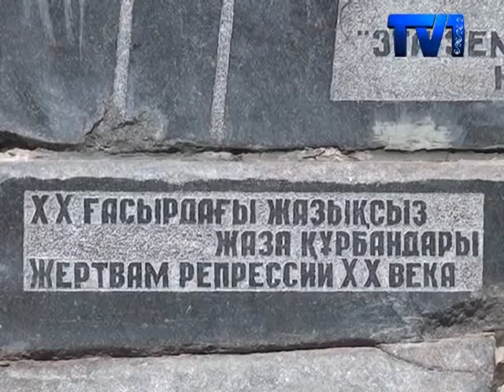Қарағандылықтар саяси қуғын-сүргін құрбандарын еске алды.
Саяси қуғын-сүргін құрбандарын еске алу күні Михайловка ықшам ауданында қаралы митинг өтті. Дәстүрлі еске алу рәсіміне қалалық әкімдік, дін өкілдері және репрессия құрбандарының туысқандары мен қала тұрғындары қатысты.
Зерттеушілердің мәліметінше, Сталиндік репрессия 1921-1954-жылдар аралығында болған. Осынау зұлматта аймағымызда 3 млн.-нан артық адам жазаланып, 700-ден астамы қаза болған. Мария Авериянова да сол сол зұлматтың куәгері. Мария әжей 1930 жылы туған. Репрессия жылдары осынау отбасының бар дүние-мүлкін тартып алып, көпшілікпен бірге оларда тауқыметті бастан кешеді. Сол кездегі ауыр кезеңді еске алу өте алу өте қиын дейді кейуана.
Жылдағы дәстүр бойынша, қуғын-сүргін құрбандарын еске алу рәсімі Михайлаовкадағы ескерткіштің тұсында ұйымдастырылды. Бұл ескерткіштің маңайына 1930 жылдары ашаршылықтан, жазықсыз жаладан құрбан болғандар жерленген. Еске алу рәсіміне қала тұрғындары жиналып, қуғын-сүргін құрбандарына құрмет көрсетті. Қарағанды қаласының әкімі Нұрлан Әубәкіров бүгінгі ұрпақ құрбандардың рухына тағзым жасау қажет дйді.
1921 жылдан басталған тәркілеу, сібірге айдау, ашаршылық, репрессия құрбандары, жазықсыз абақтыға қамалу үрдісі 1954 жылға дейін жалғасты. Жаппай қуғын-сүргін кезеңі Сталин дүниеден өткен соң ғана аяқталды. Репрессияға ұшырағандардың көпшілігі Қарағанды лагеріне жіберілді. Қарағанды ауыр кезеңдегі зұлматқа куә болған қала дейді шараны ұйымдастырушылар.